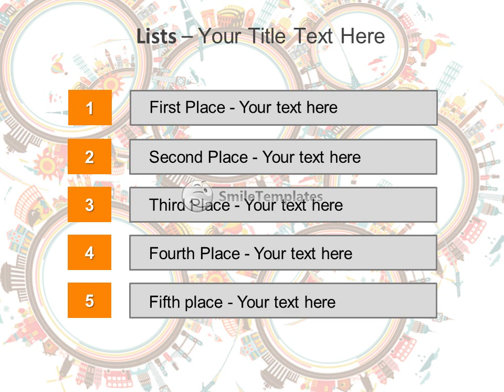Travelling as a way of learning about the world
To download this template in PowerPoint format (.pptx) please go If you want see some related templates on these theme, please go